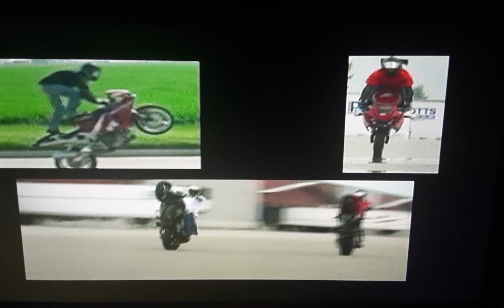D - Aces "Unleashed" Motorcycle Stunt Video Clip With "Dyers Eve" By Metallica